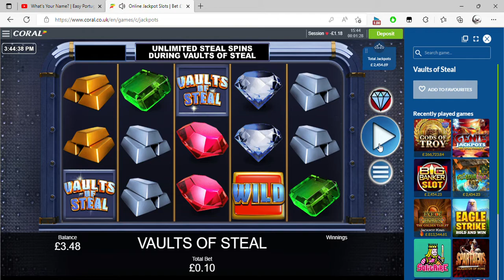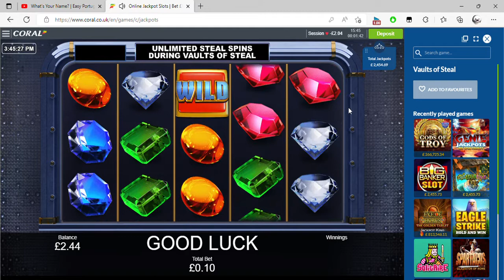Online Jackpot Slots Bet £10 get £50 Welcome Bonus at Coral co uk and 1 more page Personal Mic